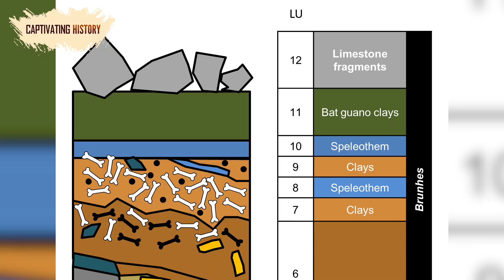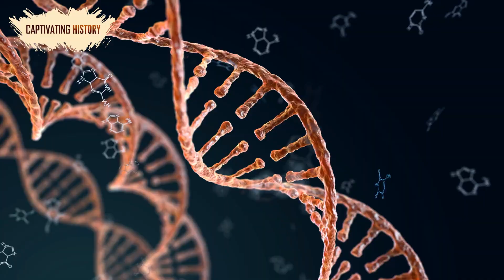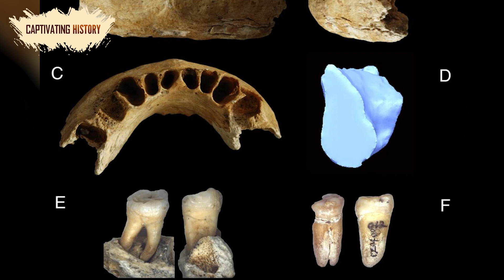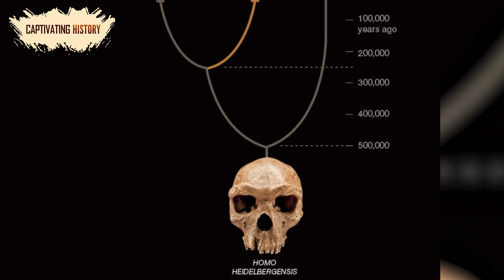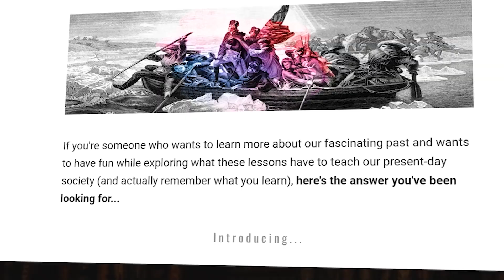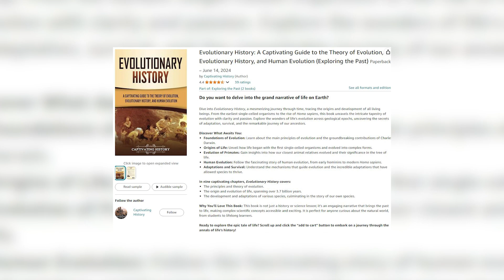Where Did We Come From: A Brief History of Human Evolution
Dive into Evolutionary History, a mesmerizing journey through time, tracing the origins and development of all living beings. From the earliest single-celled organisms to the rise of Homo sapiens, this book unravels the intricate tapestry of evolution with clarity and passion. Explore the wonders of life’s evolution across geological epochs, uncovering the secrets of adaptation, survival, and the remarkable journey of our ancestors.